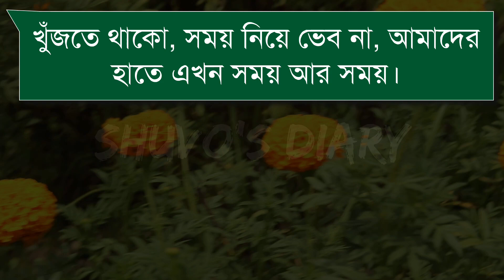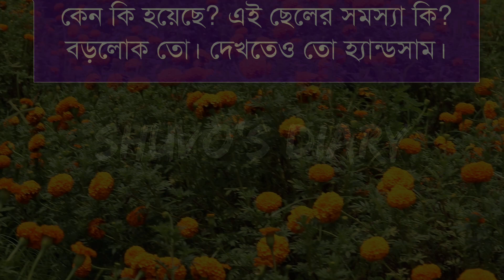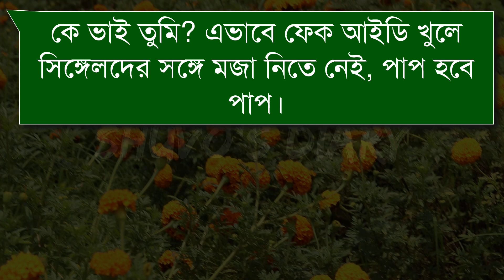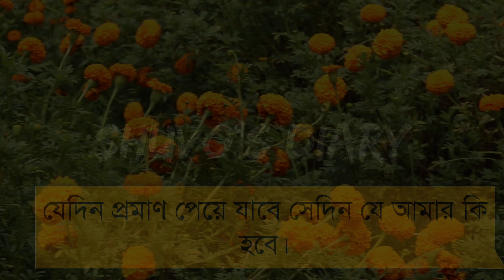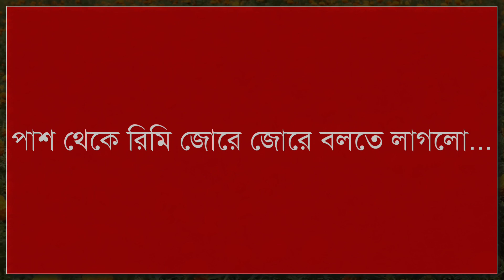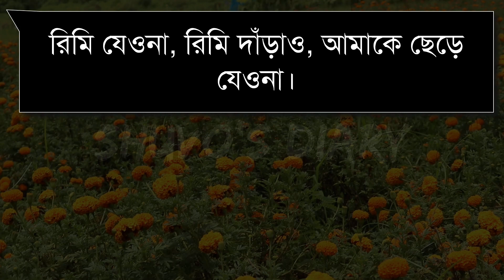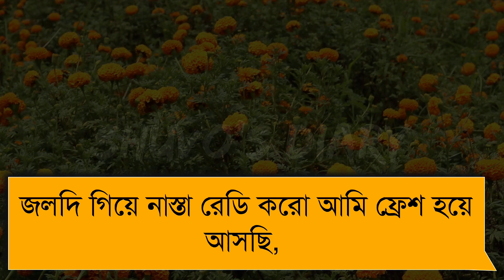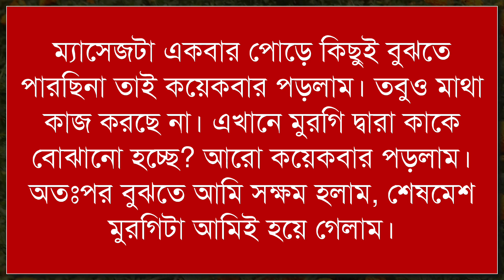বাসর রাতে স্বামী স্ত্রীর দুষ্ট প্লান! || Cute weeding Night story || Shuvo's Diary